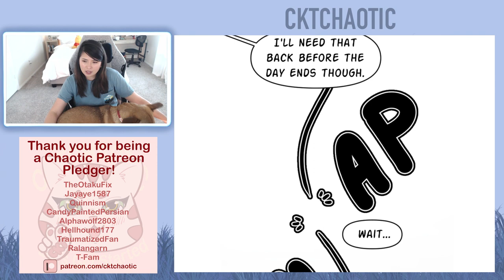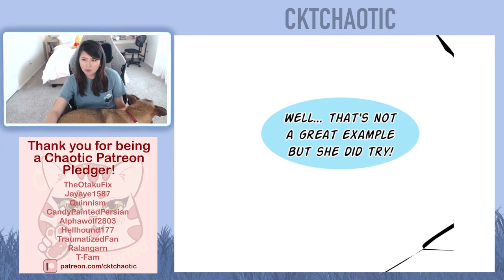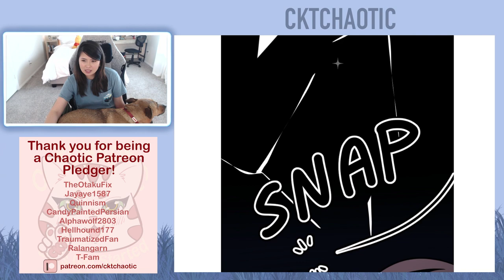Down to Earth - Chapter 115 and 116 (Eng) - Romance Webtoon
Intro - 0:00
Episode 115 - 0:55
Episode 116 - 4:58
Ending Credit - 8:16